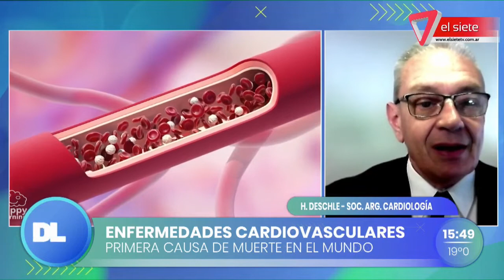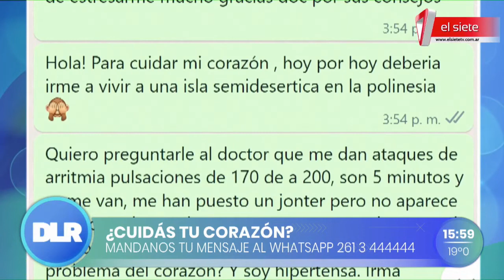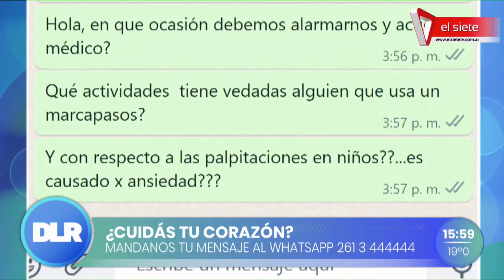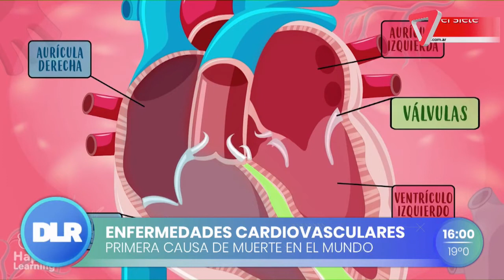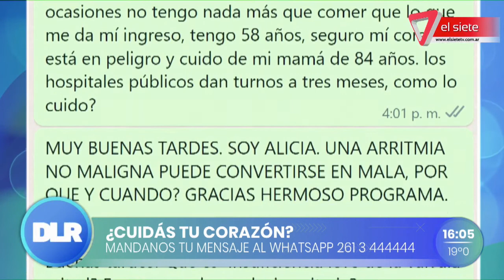SALUD | Enfermedades cardiovasculares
Las enfermedades cardiovasculares son la prncipal causa de muerte en el mundo. Hoy hablamos con el doctor Deschle de la Sociedad Argentina de Cardiología para descubrir qué cuidados debemos tener